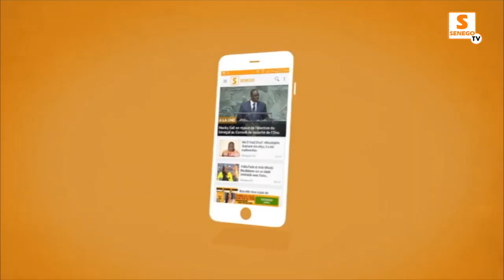CAN 2021 : AMY MBACKE THIAM , ELHADJI DIOUF , PAPE MATAR SARR , DIAO BALDE ET PAPE ABDOU CISSE ...